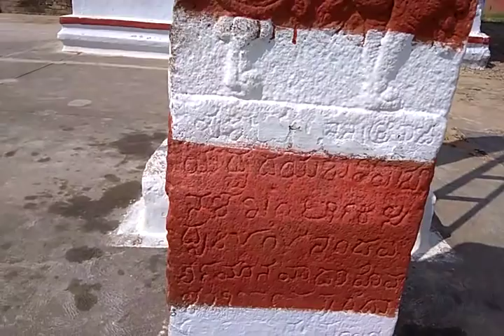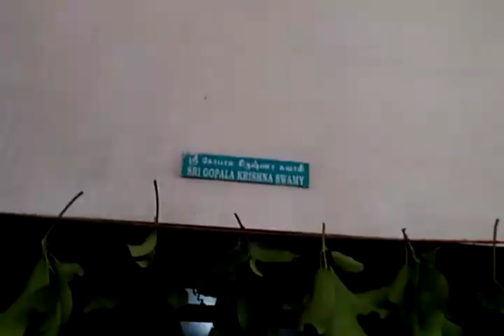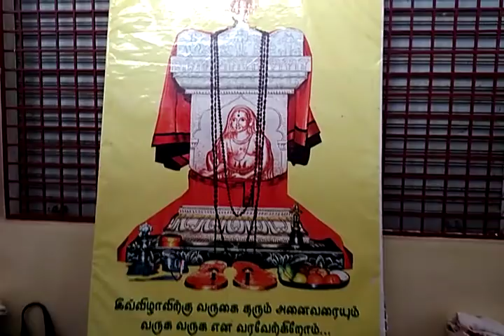ஒரு முறை வந்தால் அருள் மழை பொழியும் ஸ்ரீ ராகவேந்திரர்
எண்ணற்ற பக்தர்களின் மனோபிஷ்டத்தைப்பூர்த்தி செய்து அருள்பாலித்து வரும் ஸ்ரீஅபிஷ்ட வரதராஜ ஸ்வாமி க்‌ஷேத்ர மூர்த்தியாக விளங்கும் ஊர் தான் பாப்பாரப்பட்டி அக்ரஹாரம் (தருமபுரி மாவட்டம்)
இங்கு சாளக்ராமத்தோடு கூடிய ஸ்ரீராகவேந்திர ஸ்வாமியின் மிருத்திகா பிருந்தாவனம் உள்ளது.இது மற்ற எவ்வூரிலும் இல்லாத சிறப்பு ஆகும்தெற்கில் உள்ள மந்திராலயம் எனும் பொருள் படும்படி "தக்‌ஷிண மந்திராலயம் என இவ்வூர் போற்றப்படுகிறது கோரி வரும் பக்தர்களின் கோரிக்கையை கலியுக காமதேனு கல்பதரு ஸ்ரீ ராகவேந்திரர் நிறைவேற்றி வருகிறார் என்பதற்கு வரும் பக்தர்களின் அனுபவங்களே சாட்சி.ஆண்டு முழுதும் பூஜைகளும் சிராவண மாதத்தில் ஆராதனையும் வியாழன் தோறும் சிறப்பு பூஜைகளும் நடக்கின்றன.நீங்கள் இதை கண்ணுற்று வெகு சீக்கிரத்தில் ராகவேந்த்திரர் தரிசனத்திற்கு வாருங்கள் அவர் அருள் பெற்று செல்லுங்கள் என அழைக்கும் அடியேன்.
ப்ரவசன ப்ரவீணா.பாலாஜி ஷர்மா..பாப்பாரப்பட்டி அக்ரஹாரம்.9894839427